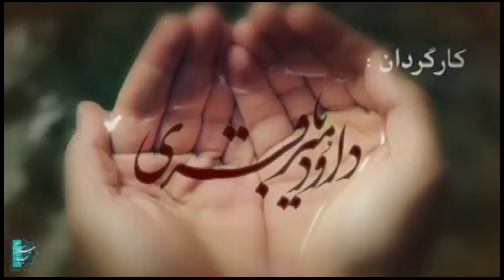Mokhtarnameh (Urdu): Episode 35 | The Shia Official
Title: Mokhtarnameh (Urdu): Episode 35 | The Shia Official

Description:
In Episode 35 of *Mokhtarnameh*, the battle for justice reaches a new level of intensity as Mukhtar al-Thaqafi's movement faces critical turning points. Mukhtar’s unwavering commitment to avenge the martyrdom of Imam Hussain (AS) and the martyrs of Karbala is tested by growing internal and external pressures.

This episode delivers dramatic confrontations, heart-wrenching sacrifices, and decisive moments that will shape the future of Mukhtar’s mission. As tensions mount and the final battles loom, Mukhtar must confront both his enemies and the complexities of leadership in a time of great turmoil.

Don’t miss this gripping installment of *Mokhtarnameh* as the series heads toward its powerful climax, filled with action, emotion, and deep historical significance.